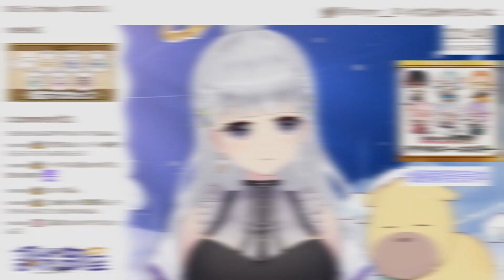vtuber Shirayuri Lily is told about chicken with chocolate sauce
良ければシェアしてください、それとViViD所属バーチャルユーチューバたちのチャンネルを登録してください

 Vtuber shirayuri lily virtual youtuber of ViViD is told about chicken with choco sauce